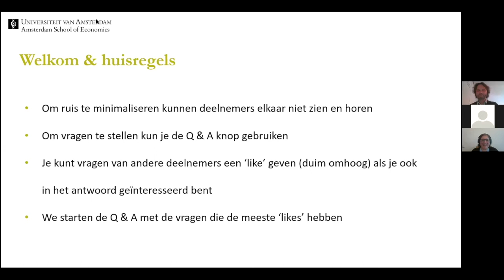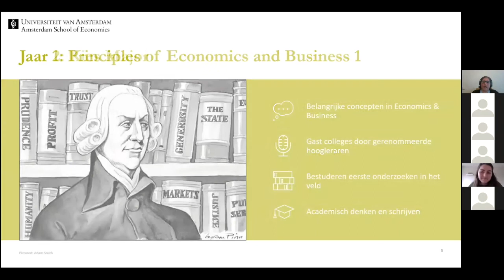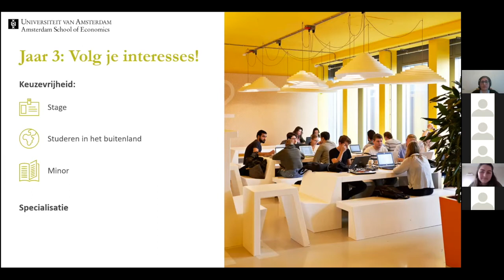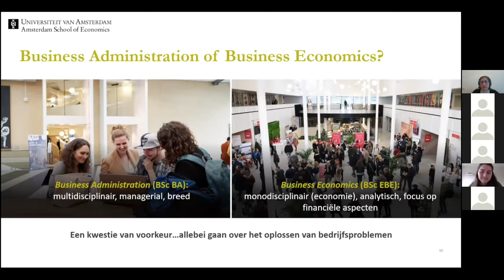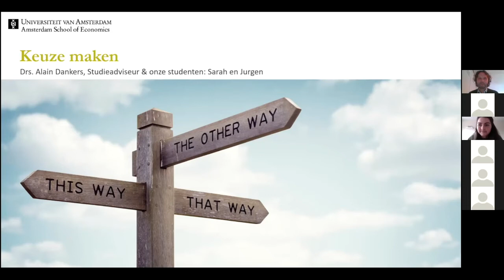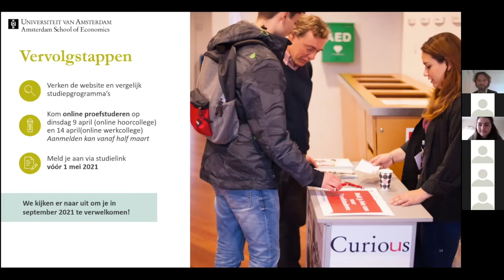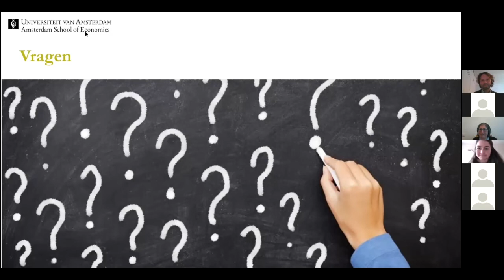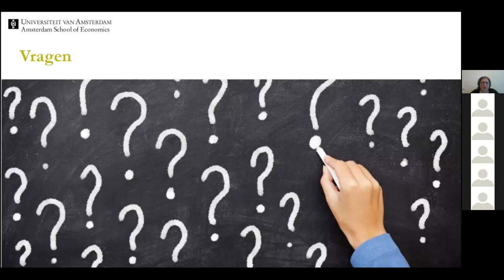UvA | Bachelor Economics and Business Economics - Meet & Ask 2021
Dr. Silvia Dominguez Martinez, programmadirecteur van de bachelor Economics and Business Economics, vertelt je tijdens deze Meet & Ask sessie meer over de bacheloropleiding wat deze te bieden heeft. Daarnaast delen een aantal van onze studenten hun ervaringen met de bachelor.